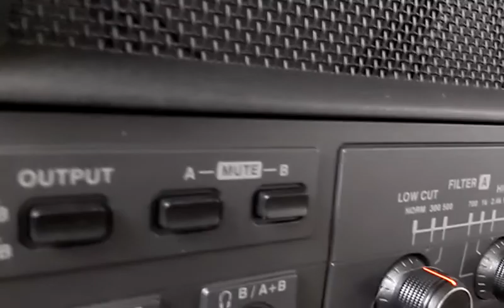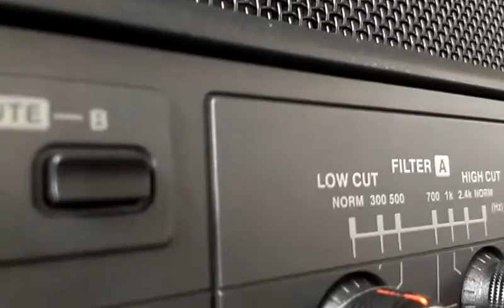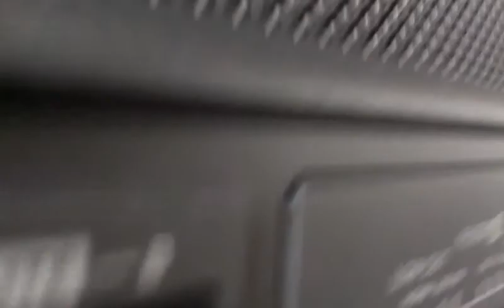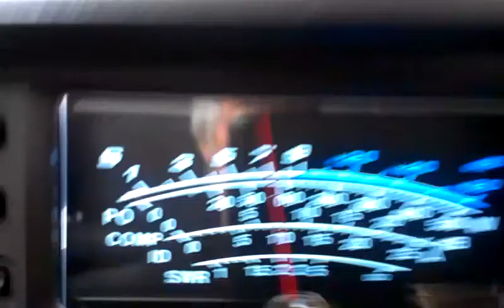108 at 144 speaking to Fred in 123 Division Bermuda Island